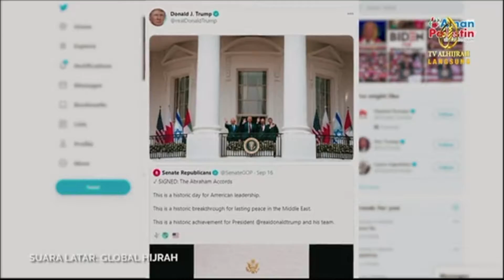27/01/2021- ASSALAMUALAIKUM (AMAN PALESTIN)